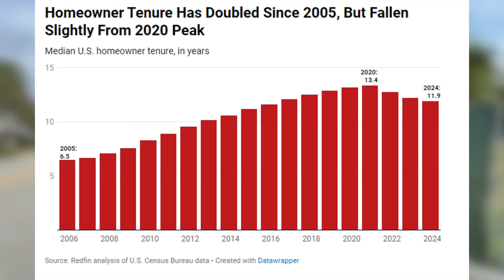REALITY CHECK! RENTING is the NEW NORMAL FOR HOME BUYERS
This is currently the least affordable housing market in American history but its not all bad news.  In fact, it is about 50% cheaper to be a renter in may places right now vs being a homeowner.  Those savings can add up massively if allocated towards high interest savings vehicles, helping you prepare to buy at better prices when they come down.

Like My Sunglasses?
My Filming and Editing Equipment
My Microphone (Lot of People Have Asked)